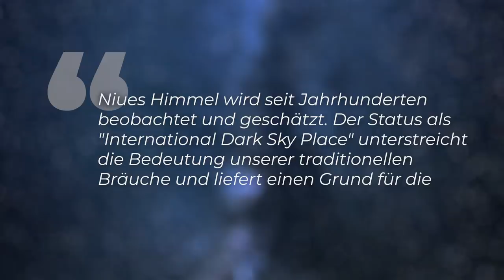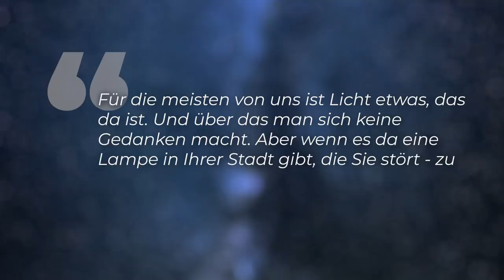Das dunkelste Land der Welt! - Kampf gegen Lichtverschmutzung - Clixoom nature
Die Pazifikinsel Niue ist die erste Nation mit komplett dunklem Nachthimmel! Wie geht man gegen die künstliche Erhellung der Nacht vor? Lichtverschmutzung hat nicht nur Folgen für die Natur & die menschliche Gesundheit, sondern auch für die Forschung… Die “International Dark-Sky Association”, die gegen zu viel menschengemachtes Licht am Himmel kämpft hat das Atoll Nieu nun “Dark Sky Nation” getauft.

Skript: Christine Kirchhoff
Schnitt: Felipe Friedrich Kohlhörster